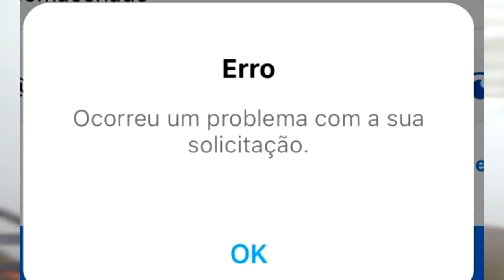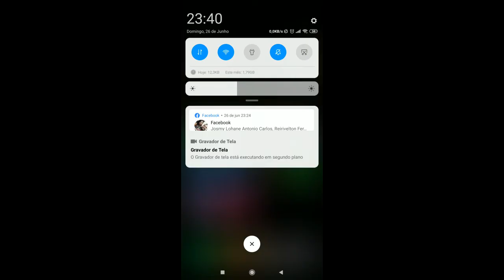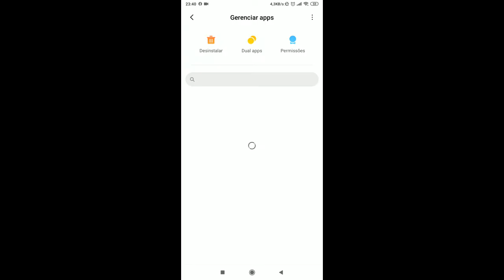INSTAGRAM Bugado nao consigo ver Story,Nao carrega o Feed e Nao Tirar foto (Oque fazer ? )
Nao consegiu ?
Fale com o nosso Tecnico : 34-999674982 (Sujeito a cobrança pela prestaçao ▬▬▬▬▬▬▬▬▬▬▬ஜ۩۞۩ஜ▬▬▬▬▬▬▬▬▬▬▬▬▬